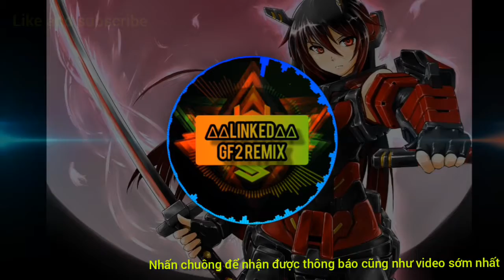Linked-GF2 remix EDM chuẩn